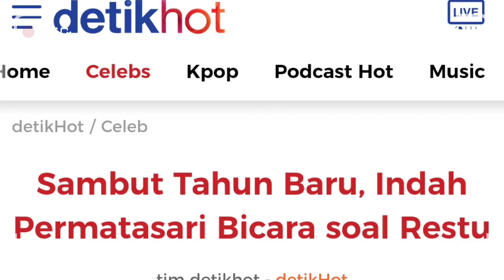📽️Sambut Tahun Baru, Indah Permatasari Bicara soal Restu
Jakarta - Sudah menjadi rahasia umum bahwa ada polemik yang terjadi dalam rumah tangga Indah Permatasari dan Arie Kriting. Mengenai ibu dari Indah, yang belum memberikan restu di hampir dua tahun usia pernikahan mereka.
Hari ini, Sabtu (24/12/2022), entah apa yang menjadi pemicu, Indah mengunggah video singkat di akun media sosialnya. Video tersebut memuat caption yang bernada sindiran dan memperlihatkan dirinya dengan gestur heran.

"Udah mau 2023 masih belum direstui :')" Tulisnya seperti dikutip detikHOT.

Namun, dari pantauan detikHOT, video tersebut sudah dihapus dari akun @indahpermatas. Tapi, akun gosip @lamber_turah sempat mengabadikan dan mengunggah ulang.

Ragam komentar muncul, pro maupun kontra. Ada yang membela sang ibu, ada juga yang memahami perasaan Indah untuk menemukan kebahagiaannya.

Pada 1 September 2022, Indah dan Arie juga baru saja dikarunia anak pertama. Meski masih menyembunyikan nama dan jenis kelaminnya, tapi rasa bahagia itu terpancar jelas.

"Namanya nanti saja kalau sudah ada akta kelahiran, takutnya nanti kita namanya berubah di tengah jalan, nanti saja," ucap Arie Kriting saat melakukan jumpa pers kelahiran anaknya.